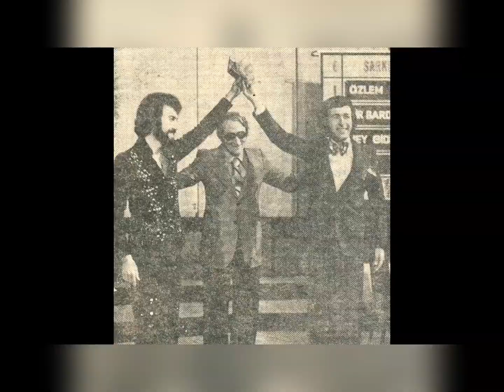Ali Kocatepe, Türkiye’nin gelmiş geçmiş en önemli besteci ve solistidir.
Ali Kocatepe 1947 yılında dünyaya gelmiştir. Kendisi müzik ile ilgili bir bölüm okumamasına karşın müzik ile ilgilenmiş ve bu alandaki en başarılı sanatçılardan birisi olmuştur. 1964 yılından beri sanatını icra eden Ali Kocatepe şüphesiz ki Türk Müziğine birçok armağanda bulunmuş, hem kendisi hem de birçok sanatçı için besteler yapıp, şarkı sözleri yazmıştır. Yapımcı olarak da başyapıt sayılacak birçok albüme imza atmıştır (Benimle Oynar mısın?/Bülent Ortaçgil; 40 Yıl Sonra/Modern Folk Üçlüsü; Bir Nefes Gibi/Nükhet Duru; Melankoli/Nükhet Duru)

Eurovision Şarkı Yarışması denince de akla gelen ilk isimlerden biridir Ali Kocatepe. Eurovision’da belli bir dönem hem şarkıcı olarak hem besteci olarak hem de söz yazarı olarak birçok görevde ülkesinin başarı kazanması için hizmet etmiştir.

1974 yılında Toplu İğne Beste Yarışmasında seslendirdiği “Hey Gidi Dünya Hey” bestesiyle altın plak ve yılın ümit veren sanatçısı, yılın bestecisi ödülleri kazanmıştır.

  Ali Kocatepe’nin Eurovision macerası 1978 yılında Nükhet Duru ve Modern Folk Üçlüsü’nün oluşturduğu Anadolu Majör grubu için Söz ve Müziği kendisine ait olan Dostluğa Davet isimli şarkıyla başlamıştır. Ulusal Finalde 3. Olan şarkı yarışmaya katılamamış fakat birçok insanın beğenisini kazanmıştır. Ali Kocatepe bir röpörtajında Jüri üyesi Şerif Yüzbaşıoğlu’nun yarışmayı “Sevince” adlı şarkıyı kazanmasını istediğinden dolayı son anda kendilerine 0 puan verdiğini ve bu yüzden yarışmaya kazanamadıklarını belirtmiştir.

  1978’de Eurovision Türkiye elemelerinde birinciliği kaçıran şarkısı “Dostluğa Davet” aynı yıl Güney Kore’deki Seoul Song Contest’te birincilik ödülünü (Best Performance) kazanmıştır.

 “Melankoli” ile 1979’da yılın bestecisi olarak Altın Kelebek ödülü kazanmıştır. Unutulmayan besteleri arasında “Akdeniz Çocukları”, “Ben Sana Vurgunum”, “Çocuklar Gibi”, “Meskenim Dağlar”, “Antalya’ya Koş”, “Geberiyorum” ve “Kordon Boyu Faytonlar” da bulunmaktadır.

  Ali Kocatepe’nin şarkı sözü ve bestelerdeki sıradışı başarısı birçok sanatçı tarafından takdir toplamış ve bu başarısı Eurovision 1981 yılında meyvesini vermiştir. 1981 yılındaki Ulusal Finalde yarışıp 3. olan Coşkun Demir’in seslendirdiği Miras isimli şarkının söz ve müziği, hem de Ayşegül Aldinç ve Modern Folk üçlüsünün seslendirdiği ve 1981 Eurovision Şarkı yarışması Avrupa Finallerine katılmaya hak kazanan “Dönme Dolap” isimli şarkının söz ve müziği yine Ali Kocatepe’ye aittir. Şarkı birçok kesim tarafından beğenilmesine rağmen o dönemki Avrupa’nın siyasi tutumundan dolayı hak ettiği başarıyı Dublin’deki finallerde sağlayamamış ve 9 puanla yarışmayı 18. olarak tamamlamıştır

  1983 yılı ise Ali Kocatepe için bir dönüm noktasıydı. Birçok kez başka şarkıcılar için söz yazıp, beste yapan Ali Kocatepe, bunların yanı sıra ulusal finale yine söz ve bestesi kendisine ait olan “Heyamola” isimli şarkıyla, Sezen Aksu ve Coşkun Demir ile oluşturdukları Mavi Yolcular isimli geçici bir grup ile katılmışlardır. Sanatçılar bekledikleri dereceyi alamayarak Eurovision 1983 Şarkı yarışması finallerine katılamamıştır. Birçok başarılı, beğenilen şarkı bu ulusal finalde elenmiş, yarışmayı kazanıp 1983 Eurovision’una katılan Çetin Alp ise 0 puan alarak İspanya ile sonunculuğu paylaşmıştır. Ali Kocatepe’nin “Heyamola” adlı şarkısı Hey Dergisi tarafından halkın oylarıyla yılın 45’lik plağı seçilmiştir.